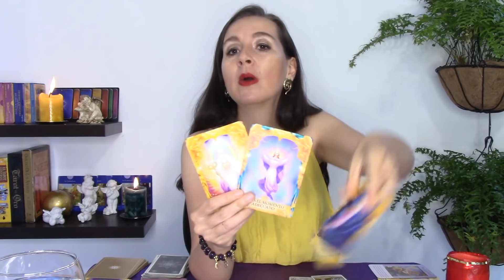VIRGO❤️ALGUIEN REFEFLEXIONA ACERCA DEL PASADO CONTIGO😍 Y AHORA SUCEDE ESTO😉